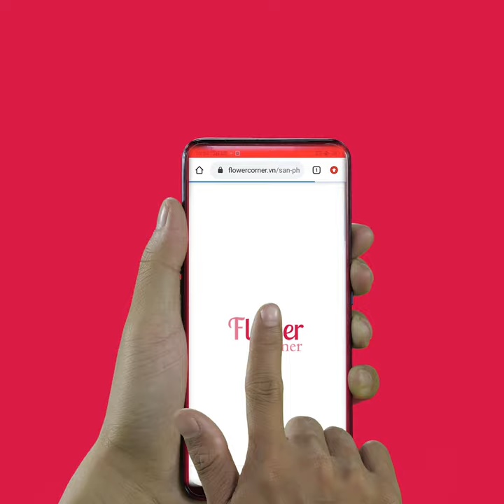Đặt hoa online qua ứng dụng Flower Corner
Ứng dụng đặt hoa online Flower Corner cho phép khách hàng có thể đặt hoa nhanh ngay trên các thiết bị di động với chỉ vài cú nhấp chuột.